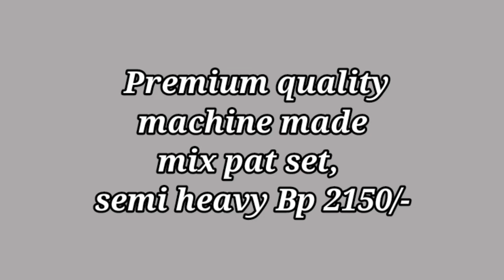mix pat mekhala sador//মিস্ক পাটৰ মেখেলাচাদৰ //case on delivery on guwahati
mix pat mekhala sador